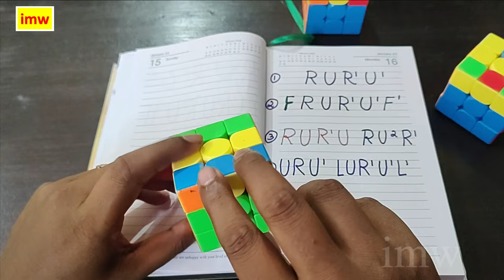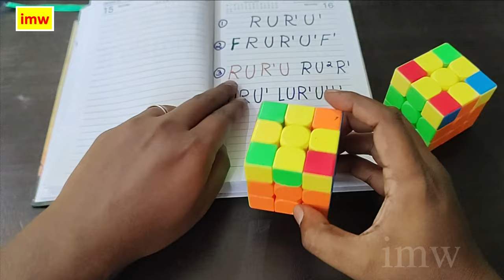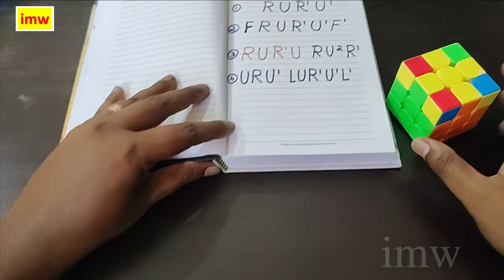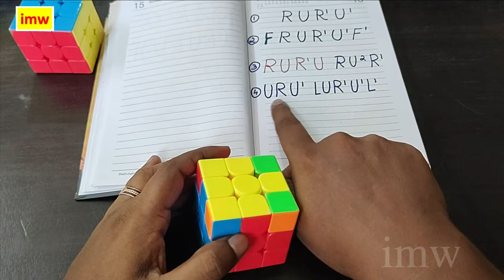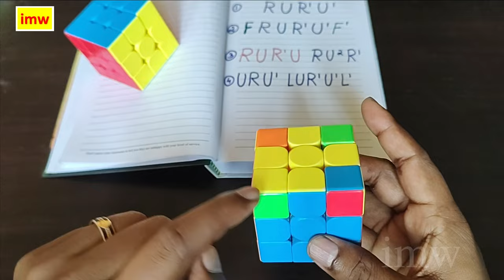How to solve 3 x 3 Rubik's cube in Tamil | Version 7 | imw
How to solve 3 by 3 Formula method video (more than 100k views)

How to solve 3 by 3 version 1 video (more than 100k views)

How to solve 3 by 3 version 2 video (more than 100k views)

All queries solved :
1. How to solve a rubik's cube
2. How to solve 3*3 rubiks cube in Tamil
3. Cube solve
Rubix cube solve
Rubik's cube
Cube
Rubik's cube solve
Rubics cube solution
How to make cube
How to solve a rubik's cube in Tamil
How to solve a cube
Solve Rubik's cube
Cube solve in Tamil
Cube formula
Cube tricks
How to solve cube in Tamil

cube solve magic trick tamil
how to solve rubik's cube in tamil
cube solve magic trick
cube solve magic trick in tamil
cube
cube formula
rubix cube solve in tamil
cube solve tamil
rubik's cube tamil
how to solve a rubik's cube
cube formula in tamil
rubix cube solve tamil
how to solve a 3 by 3 in tamil
rubic cube solve in tamil
rubik's cube in tamil
how to solve a 3 by 3
how to solve rubik's cube tamil
rubic cube solve tamil
rubik's cube magic trick
rubik's cube
rubik's cubes solved in tamil
rubix cube solve apk
how to solve rubix cube in tamil
how to solve rubik's cube
how to solve a rubik's cube tamil
cube formula tamil
cube tamil
how to solve cube
rubix cube tamil
how to solve the rubik's cube in tamil
cube in tamil
cube solutions
how to solve the cube in tamil
rubik's cube solve in tamil
rubik cube tamil
cube solve
how to solve cube tamil
cube solving in tamil
how to solve a 3 by 3 tamil
cube tricks magic
rubic cube tamil
rubik cube formula in tamil
rubik's cube solve tamil
how to solve a cube in tamil
how to solve cubics

This algorithm includes 6 stages. You can pause the video and practice until you can do all these moves pretty much automatically. It’ll help you later on!